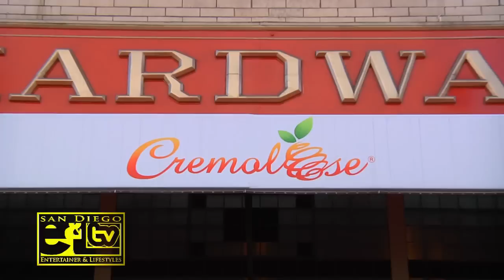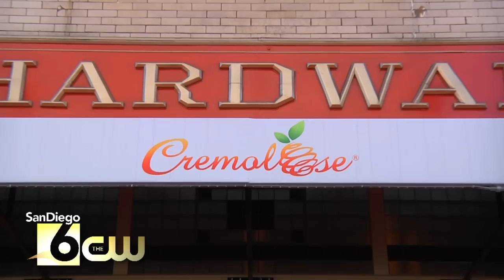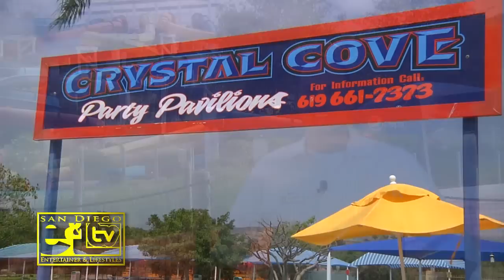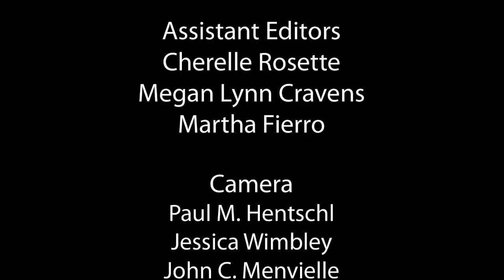July E&L TV Show at Flagship Cruises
This July E&L TV explored San Diego's shores from Flagship Cruise's newest vessel, "California Spirit." We also visited downtown's hottest Italian restaurant Cremolose. We share more fitness tips from The Sporting Club in La Jolla, and soak up the sun at Knotts Soak City as we explore the water park with Marketing Manager, Brandon Paradeau.